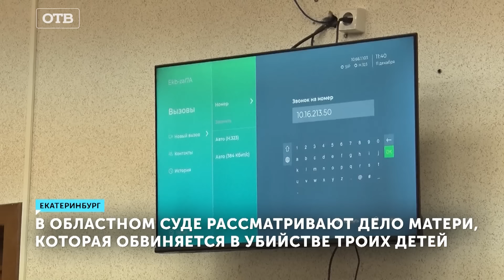Почему она убила троих детей? Опасное влияние мочегонных и виновен ли в убийстве отец детей?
Отец женщины, которая обвиняется в убийстве троих детей, считает, что на её поведение могли повлиять лекарства, которые ей давал супруг. Дедушка погибших пытается добиться, чтобы в деле его признали свидетелем. Известно, что сейчас Анастасия Петрова находится в психиатрической больнице, её признали невменяемой. С отцом она не общается. Не идёт на контакт с мужчиной и сторона потерпевших. В суде родственники обходят друг друга стороной. Отец Анастасии Петровой делает несколько попыток поговорить с зятем, но диалог так и не случается. Владимир, отец обвиняемой, пришёл на слушание неспроста. Он считает, что привлечь к ответственности нужно и отца погибших детей. Владимир Дрёмин: «Что такое мочегонные: обезвоживание, потеря рассудка, бред. В это время и произошла эта трагедия». Всё случилось в декабре 2022, за день до убийства муж обвиняемой уехал в Челябинскую область к родителям. Согласно материалам дела, Анастасия Петрова задушила троих детей: двух сыновей 10 и 15 лет и полуторагодовалую дочь. А в квартире оставила записку: пошла на крайнюю меру ради спасения детей, в которых вселились бесы. Незадолго до трагедии, признаются соседи, они слышали в квартире неестественные крики и странное пение. «Я слышала горловые звуки. Очень долго, меня это напрягало, думала, кто-то медитирует, для детей сценку ставит». Сегодня на заседание пришла и свекровь Анастасии. По делу она проходит, как законный представитель отца погибших. От комментариев женщина отказалась. В ходе медицинской экспертизы у обвиняемой выявили временное психическое расстройство. Со слов отца Анастасии, она находится в психиатрической больнице Казани, к слушанию её подключили по видеосвязи. Александр Сапегин: «Согласно заключению психиатрической экспертизы, женщина не может осознавать фактический характер своих действий и руководить ими. В связи с чем, гражданка нуждается в направлении на принудительное лечение в психиатрический стационар». Отец обвиняемой хочет выступить в данном деле законным представителем, но сама Анастасия против. У неё уже есть законный представитель – её сестра. За убийство троих детей ей грозит до 20 лет лишения свободы. Мужчина надеется, что Анастасия сможет избежать тюрьмы по медицинским показаниям.